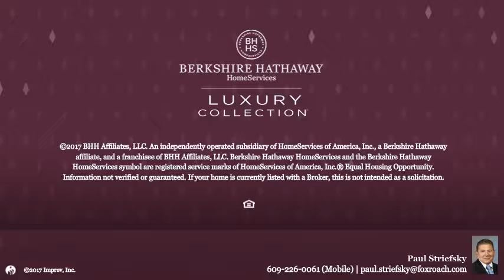733 Lily Lake Rd Road Galloway, NJ 08205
Paul Striefsky - Northfield
 2/0 baths